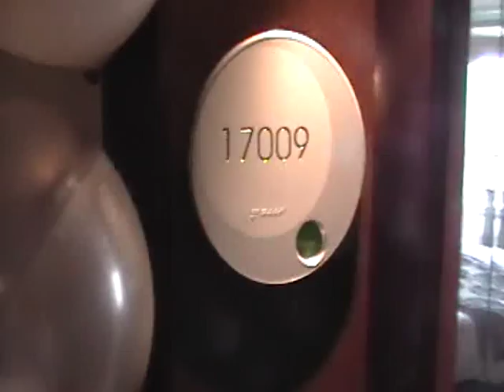Penthouse Suite Video, Norwegian Epic - Cabin 17009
tours the NCL Epic Penthouse Suite.  Video taken on the NCL Epic Miami Inaugural. had 10+ agents tour the ultra-exclusive luxury courtyard suites, penthouses and owners suite.